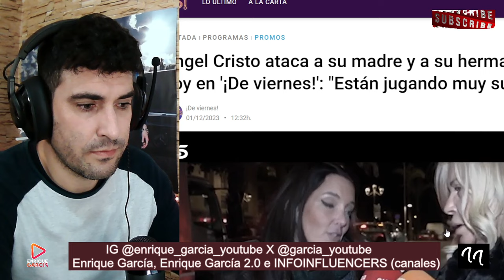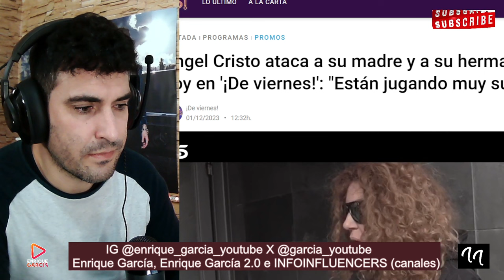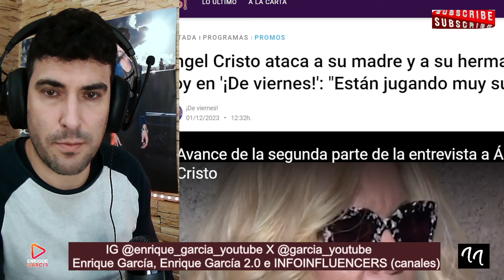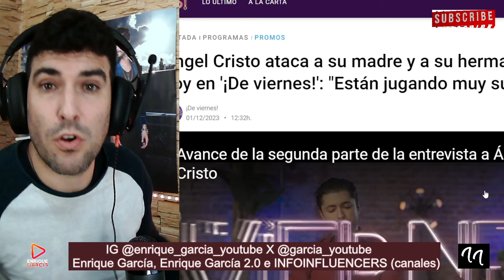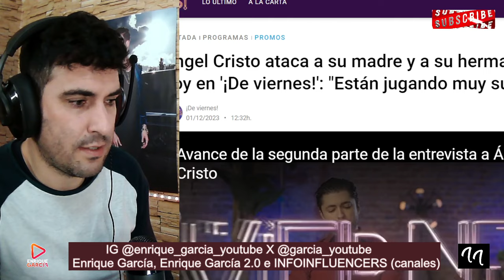Ángel Cristo FILTRA MENSAJE de Bárbara Rey y CONTARÁ BOMBAZO sobre la visita al TANATORIO de su tío